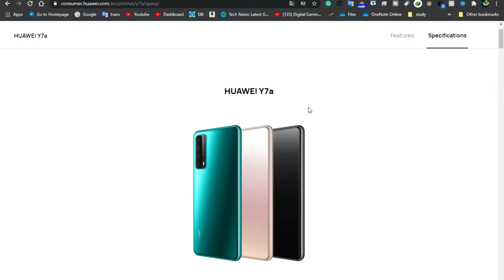Tech News #32 Netflix to give Indian users free!! Apple Watch, Amazon, Fashion, Intel , OnePlus 9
All News:-

Truecaller Call Reason, SMS Translate and SMS Schedule: What's coming to Android and what's coming to iOS

YouTube app’s new change in seek bar might be annoying for Android, iOS users

ECG on Apple Watch helped save a 61-year-old man from Indore: Here’s what happened

Behind the scenes of the first-ever virtual Lakmé Fashion Week

Netflix to give Indian users free access for one weekend

Amazon employees can work from home through June 2021

Intel is selling its SSD business for $9 billion, but keeping Optane

Huawei Y7a announced: Kirin 710A SoC, 48MP quad camera, and 5,000 mAh battery

OnePlus 9 to arrive earlier than its predecessor